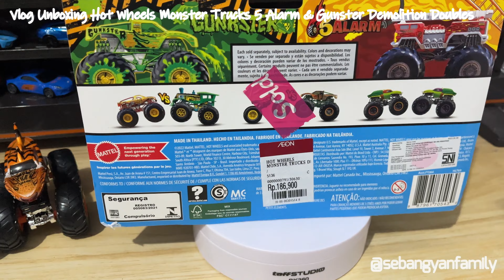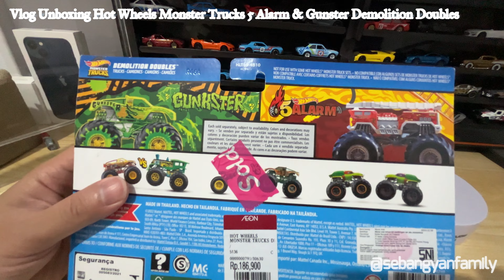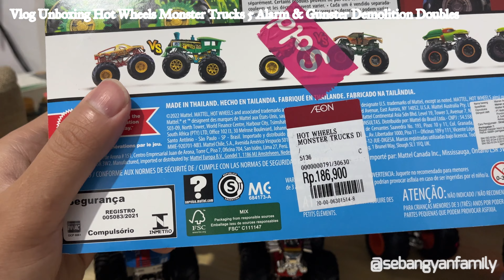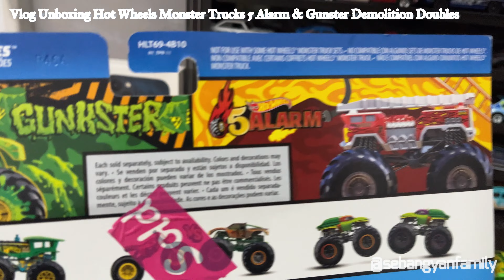Vlog Unboxing Hot Wheels Monster Trucks 5 Alarm & Gunster Demolition Doubles